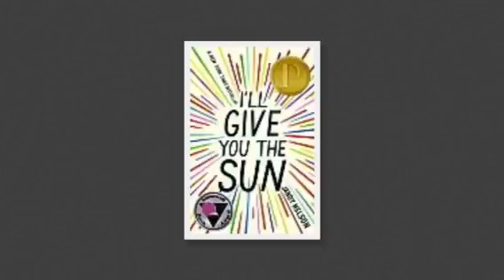I'll Give You the Sun by Jandy Nelson